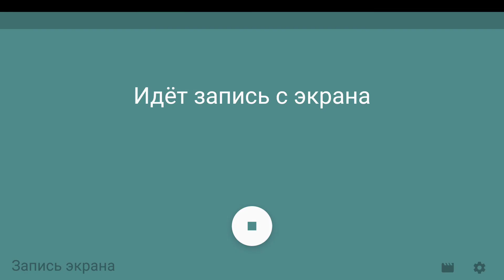FiFa mobile 21 ⚽ First quick money 💰 Первая закупка